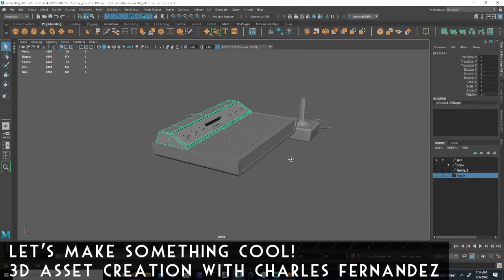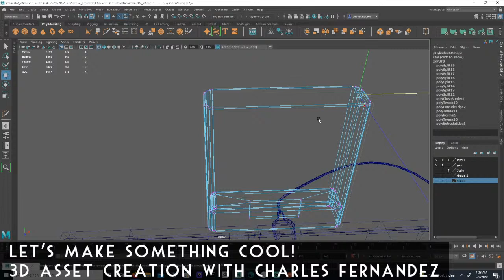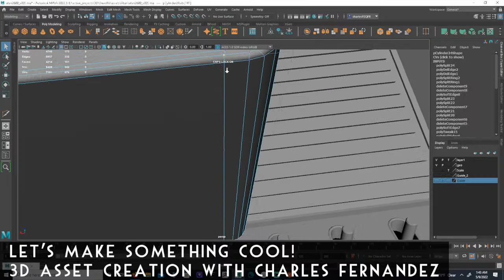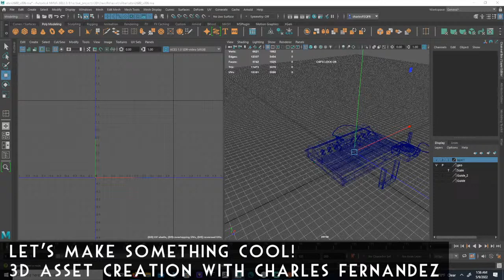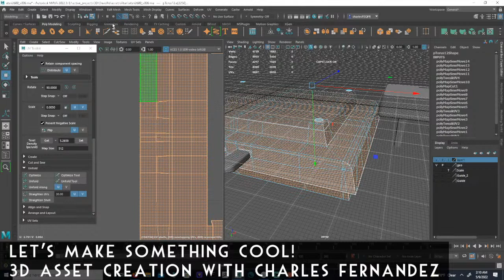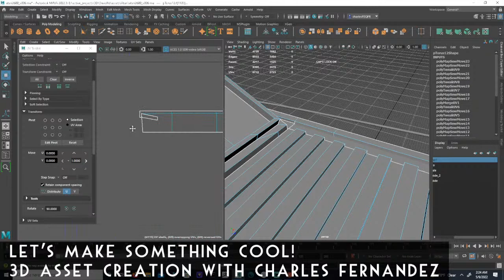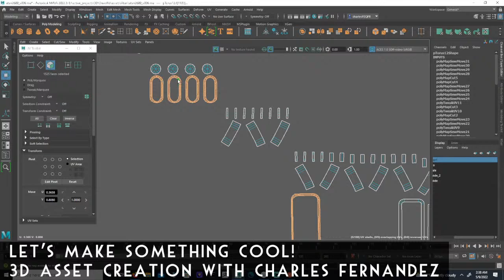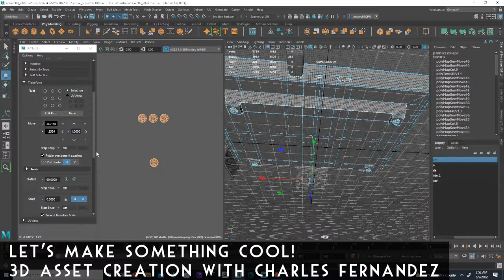Title: Let's Make Something Cool - 3D Asset Creation with Charles Fernandez 3dmodeling texturin…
Howdy, my name is Charles Fernandez. I'm a 3D Modeler and artist. I build props, sets, characters, and vehicles. I'm not picky, I just like making things. Follow me through the process of designing, building, texturing, and rendering a wide variety of assets and art!